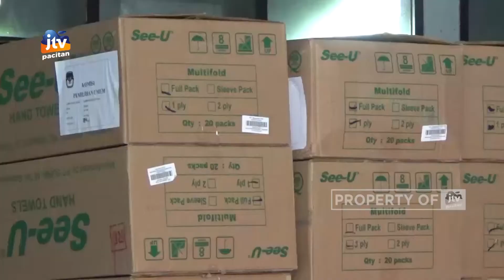95 Persen Logistik Pemenuhan Protkes Pilkada Diterima KPU Pacitan